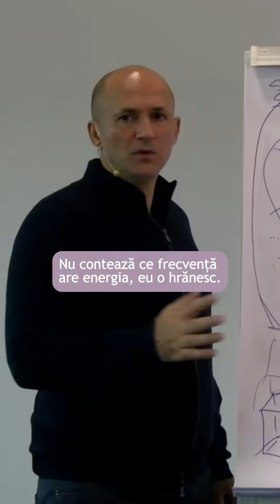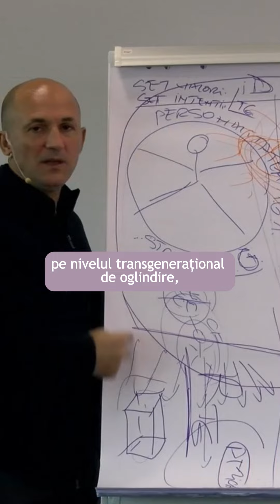Atragi acelasi tip de partener?